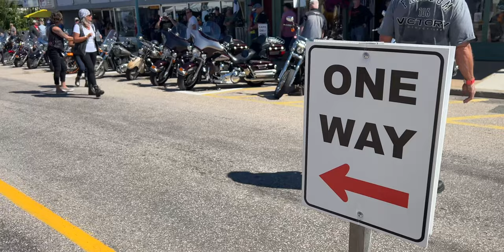Wharf Rat Rally 2022 in Digby NS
Our first time at the Wharf Rat Rally in Digby NS.  We were a bit disappointed with Atlanticade this year so we didn't know what to expect.  But it was really good.  We had a great time at the 2022 Wharf Rat Rally in Digby NS.  The only thing we wish there was more of at the 2022 Wharf Rat Rally in Digby NS was actual motorcycle vendors with more motorcycle parts and gear that you could have installed on your bike.  But for an Atlantic rally, we were impressed and will definitely be going back to the 2023 Wharf Rat Rally in Digby NS.  So fun.

Did any of you folks out there attend the 2022 Wharf Rat Rally in Digby NS?  Will you attend next year?